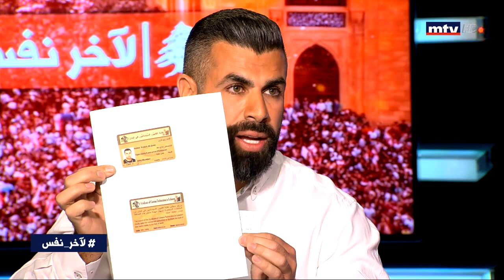ربيع الزين يواجه بالمستندات!